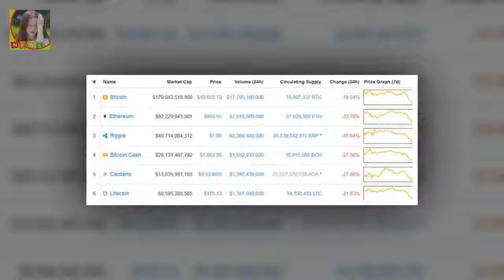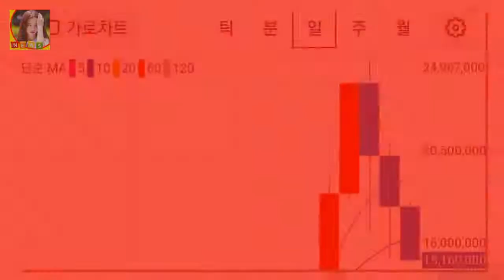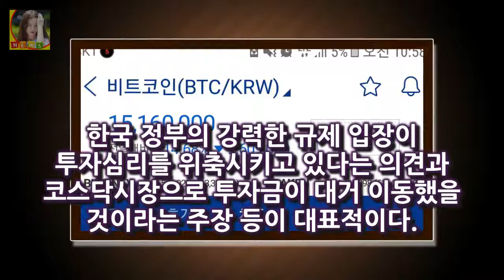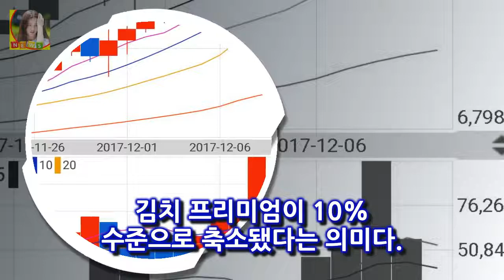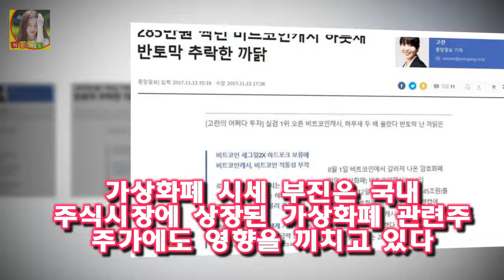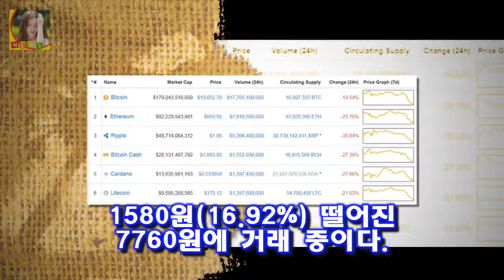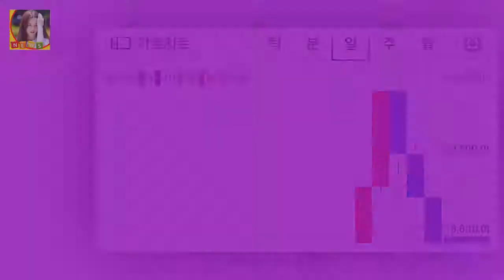비트코인 반토막에 사라진 김프...관련 주식도 줄줄이 약세 가상화폐 시세가 지지부진한 흐름을 지속하자 주식시장의 가상통화 관련주들도 일제히 약세를 보이고 있다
마켓 시장동향 전준범 기자 한때 국내에서 2400만원에 거래되던 비트코인 가격이 반토막 났다
4000원을 웃돌던 리플 시세는 4분의 1 수준으로 쪼그라들었다
그 대신 30~40%에 이르던 김치 프리미엄(한국의 가상화폐 시세가 해외 거래소에 비해 높은 현상을 일컫는 용어)은 크게 줄어들었다
가상화폐 시세가 지지부진한 흐름을 지속하자 주식시장의 가상통화 관련주들도 일제히 약세를 보이고 있다

이승환 채림 이혼이유 재혼 가오쯔치 나이  이승환 채림 이혼이유 재혼 가오쯔치 나이 가수 이승환이 한 네티즌에게 살해 협박 메세지를 받은 것으로 알려져 충격을 주고 있습니다:
할로윈 파티 대비~할로윈 유아의상 구입  매주 토요일마다 영어마을에 소풍삼아 다니고 있는 햇살이.:
어디서 어떻게 만났으며 두 사람이 만난 과정을 상세하게 말하고 있었기 때문이다 유연석 김지원 열애설 어떻게 떴는데... :
NBC의 인기 수퍼히어로 드라마 히어로즈에서 히어로들의 능력을 베낄 줄 아는 초능력으로 세상을 구하 히어로즈의 수퍼 빌런 사일러에서 스타 트렉 다크니스의 스팍까지 재커리 퀸토 :
파주영어마을 토요일마다 소풍간다.  김밥에 간식꺼리 가득 챙겨 가려면 주말이나 주중이나 일어나는 시간은 비슷하답니다: